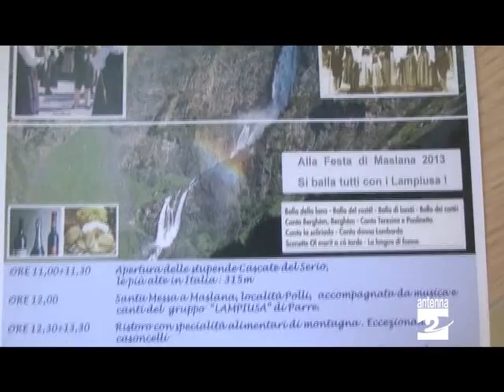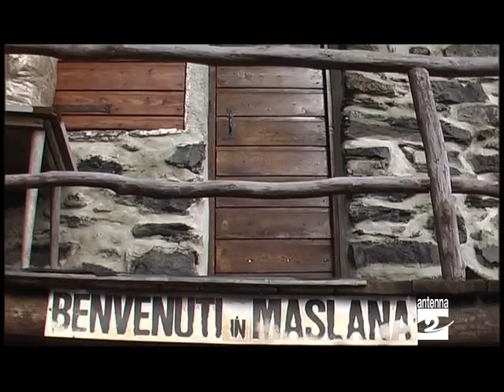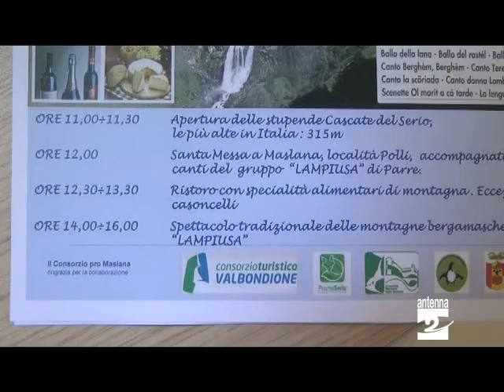Valbondione domenica 15 settembre festa Maslana con cascate del Serio Antenna 2 TV 12092013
Valbondione. Domenica 15 settembre la festa di Maslana con l'apertura delle cascate del Serio.